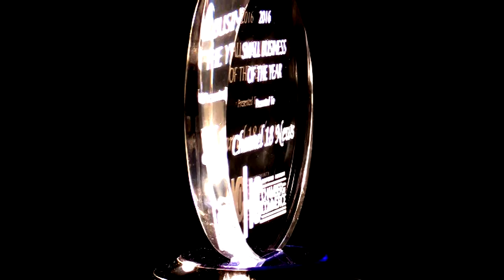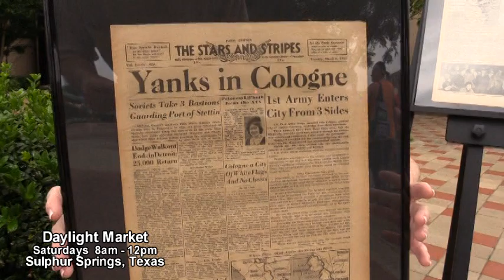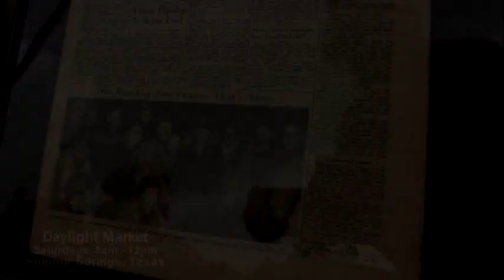Ch.18 News 5 29 17 Monday